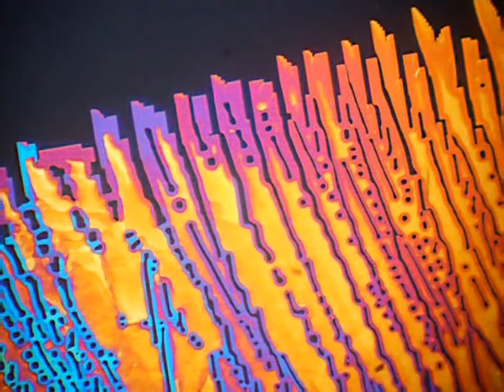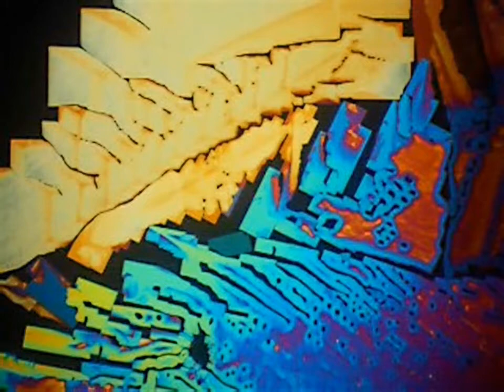Skytree - North Shore Cecropia: Crystal Growth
Microscopic crystal growth set to Skytree's North Shore Cecropia:
These crystals are p-dichloro-Benzene and Benzoic Acid with DMSO solvent.
Viewed under the microscope with polarizing filters one sees a variety of astounding shapes and colors.    Like the Cecropia moth there are areas of both subtle color and yet surprising colored details.   Most of the video is crystal's growing combined with footage exploring pre-formed crystal areas.  There are occasional views of crystals melting.
Music used with permission of artist.
For more of these crystal videos see my YouTube channel and also check out on more of how this is captured.